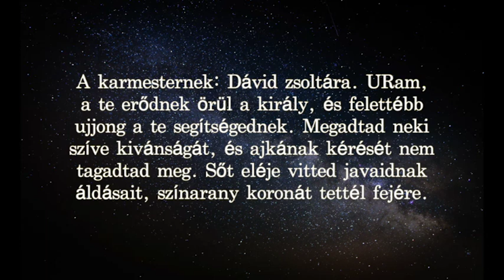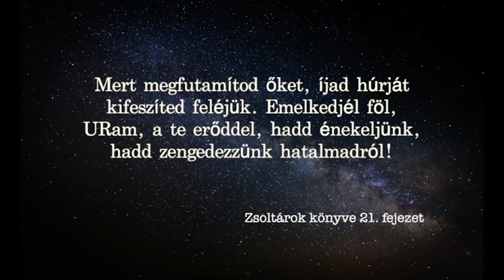Zsoltárok könyve Cserbik Jánossal - 21. Zsoltár